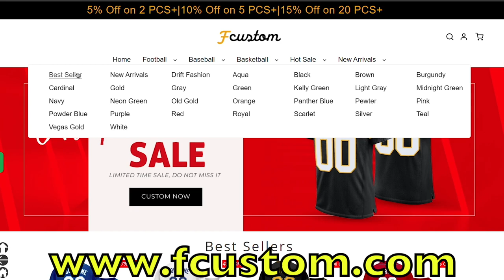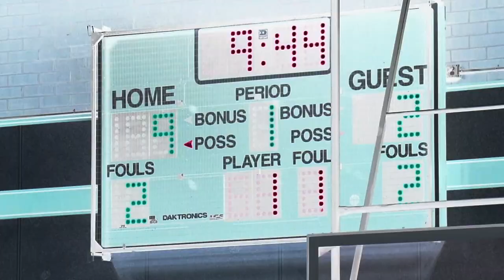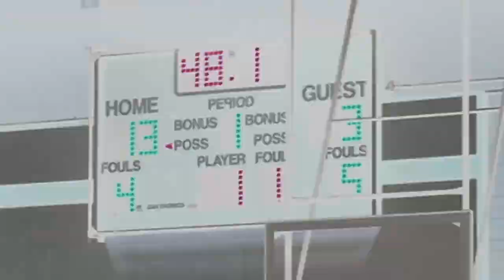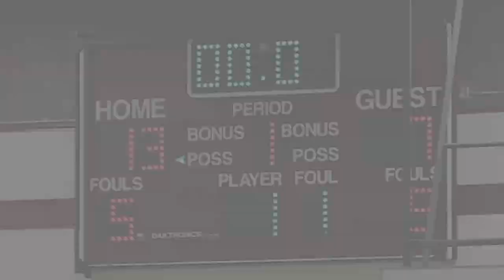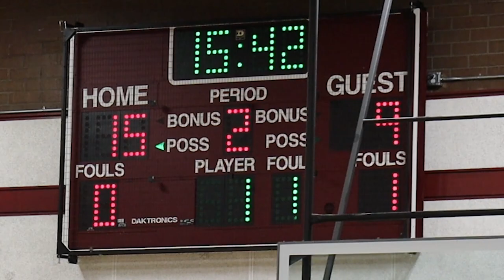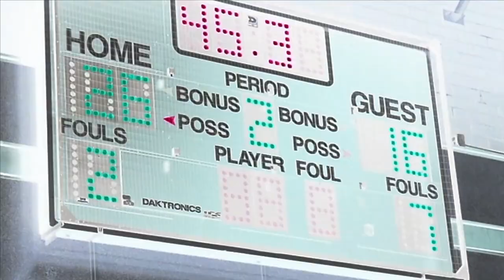FIRST BASKETBALL TOURNAMENT Game 1 🏀 Hawks vs Broncos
Tayden and the Hawks play in their first basketball tournament during MLK weekend. This is Game 1. GO HAWKS! We highly recommend getting your custom sports jerseys